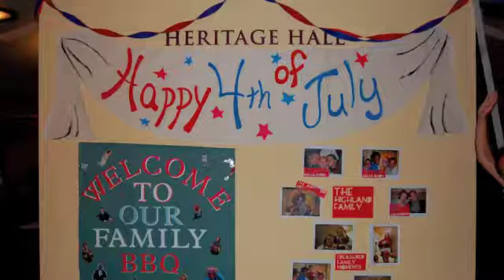Heritage RA Team 12-13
My year with the beautiful Heritage Hall RAs :)